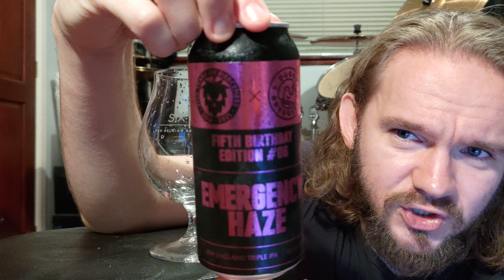Beer Review #3121: Fierce Beer & Dugges Bryggeri - Emergency Haze (Scotland & Sweden)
Review of the Emergency Haze, a New England Triple IPA, from Fierce Beer in Dyce, Aberdeenshire, Scotland. Brewed in collaboration with Dugges Bryggeri from Landvetter near Gothenburg, Sweden.